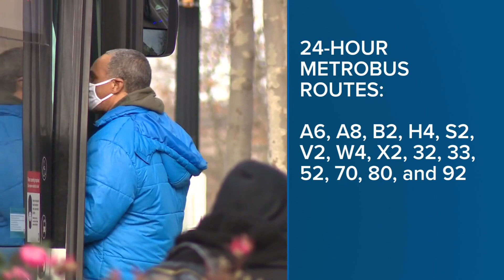Metro adds 24/7 bus service in DC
These routes were chosen to support late-night and early-morning essential workers in hospitality, healthcare, and entertainment industries.